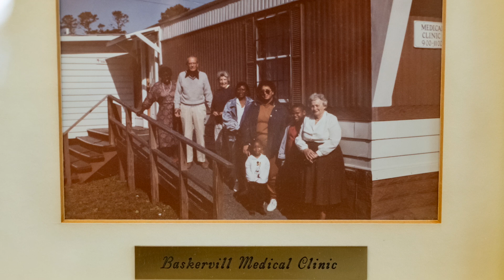Roddy and Roderick Brown Reflect on Growth at Holy Cross Faith Memorial Episcopal Church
Roddy and Roderick Brown Reflect on Growth at Holy Cross Faith Memorial Episcopal Church, Pawleys Island, SC